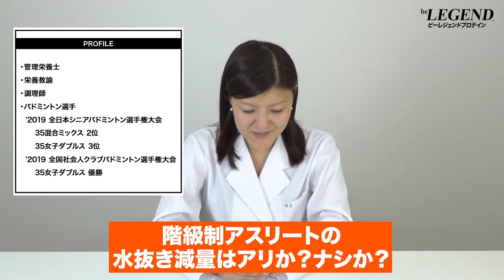【スポーツ栄養学】階級制アスリートの水抜き減量はアリか？ | 管理栄養士が解説【ビーレジェンド プロテイン】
日本人アスリートが活躍している柔道やレスリングなどは階級制のスポーツです
試合に挑むためには自身の出場する階級に合わせて、体重を減量しなくてはなりません。
今回は「階級制アスリートの水抜き減量はアリか？」について管理栄養士が解説します。
■オリンピック格闘技のための個別の食事戦略: 急性減量、回復、競技時の栄養補給
■【スポーツ栄養学】階級制アスリートの減量のコツ
00:00 オープニング
00:27 階級制アスリートの水抜き減量はアリか？